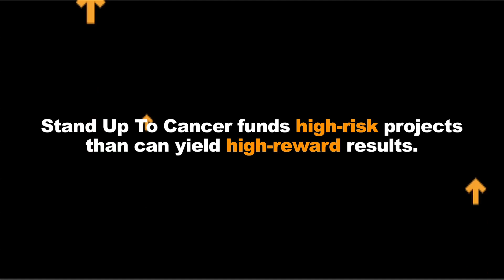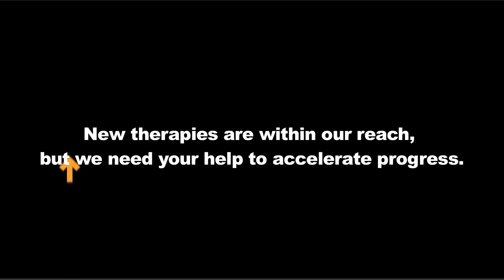SU2C: What Is Innovative Research?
See why innovative research is so important in the fight against cancer and find out how Stand Up To Cancer's Innovative Research Grants are bringing together the brightest young minds for new hope in cancer research and patient care. To learn more about SU2C's 2011 Innovative Research Grant Scientists and their research